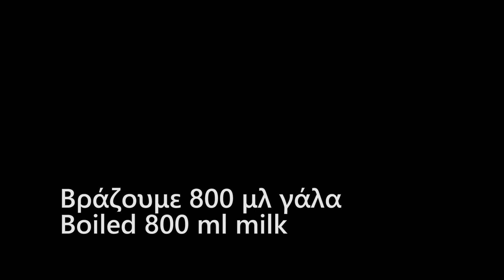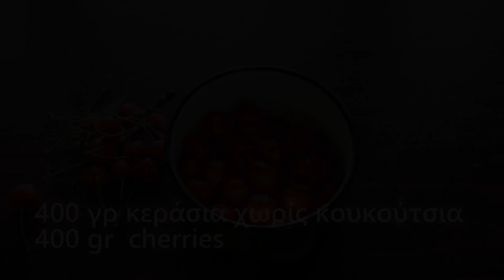Αφράτο και Πεντανόστιμο Μιλφέιγ | The best Mille-feuille ASMR sounds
Φτιάξτε με απλά βήματα το καλύτερο Μiλφειγ με κρέμα βανίλια και 2 στρώσεις κρέμα απο φρέσκα κεράσια  ASMR sounds !!!
How to make a very nice dessert  Mille-feuille with lovely cream vanilla and cherries cream | ASMR sounds

Υλικά-Ingredients
Για την κρέμα-For the cream
200 γρ κρέμα γάλακτος-200 gr whipping cream
1 λίτρο γάλα-1 litre milk
250 γρ ζάχαρη-250 gr sugar
5 κρόκοι αυγών-5 yolks
140 γρ αλεύρι-140 gr flour
2 βανίλιες-2 vanillins
100 γρ βούτυρο 100gr butter
Για την ζύμη-For the dough
2 φύλλα σφολιάτας (850 γρ)-2 puff pastry sheets(850 gr)
Λίγη άχνη ζάχαρη-A little of sugar powder
Για την κρέμα από κεράσια-For the cherry cream
400 γρ κεράσια-400 gr cherries
200 γρ ζάχαρη-200 gr sugar
100 γρ νερό-100 gr water
2 κτσ αλεύρι-2 tbsp of flour

GERMAN
-Zutaten
-Für die Creme
-200 g Schlagsahne
-1 Liter Milch
-250 g Zucker
-5 Eigelb
-140 gr Mehl
-2 Vanillin
100 gr butter
-Für den Teig
-2 Blätterteigplatten (850 gr)
-Ein bisschen Zuckerpulver
-Für die Kirschcreme
-400 gr Kirschen
-200 gr Zucker
-100 g Wasser
-2 EL Mehl
μιλφειγ γλυκό γλυκό κεράσι#ζύμη σφολιατας#mille feuille#dessert